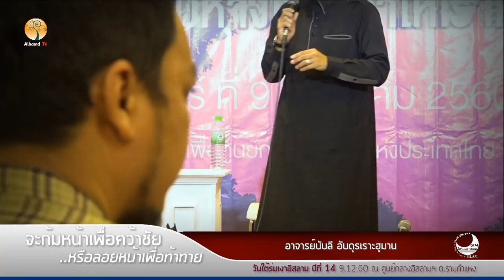AH 0984 ::จะก้มหน้าเพื่อคว้าชัย หรือลอยหน้าเพื่อท้าทาย:: (มี SUB THAI) โดย อ.บับลี อับดุรเราะฮฺมาน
9.12.60 @ งาน "วันใต้ร่มเงาอิสลาม ปีที่ 14" ศูนย์กลางอิสลามฯ  รามคำแหง

Tel & Line iD :
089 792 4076 (ดาวุด)
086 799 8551 (มูฮัมหมัด)
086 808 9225 (อับดุลการีม)
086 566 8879 (อนัส)